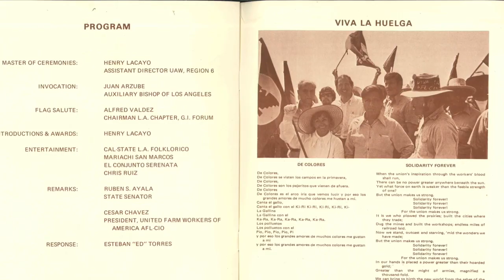Tribute to U.S. Rep. Esteban Torres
Civic leaders and scholars offer reflections and congratulations to Esteban Torres upon his receipt of the UCLA Medal. Torres was a labor organizer and lawmaker who was among the first Latino members of Congress from California in the 20th century.